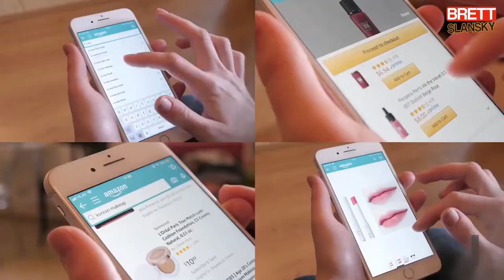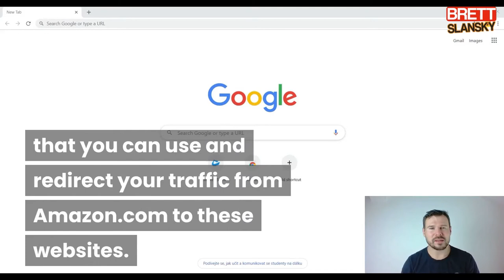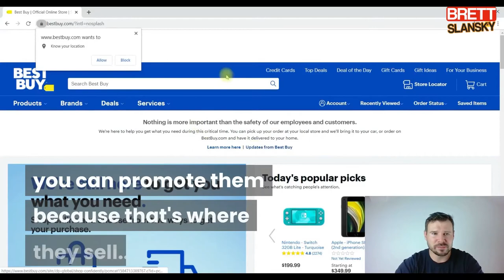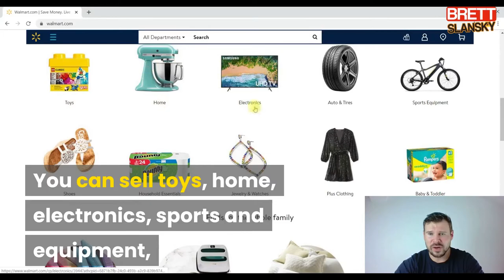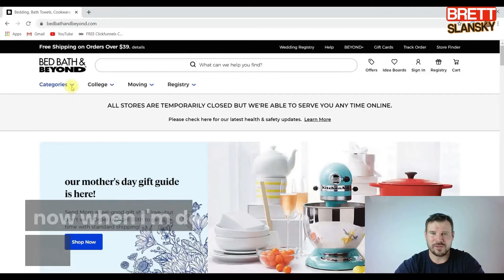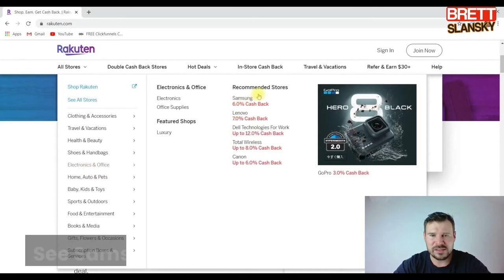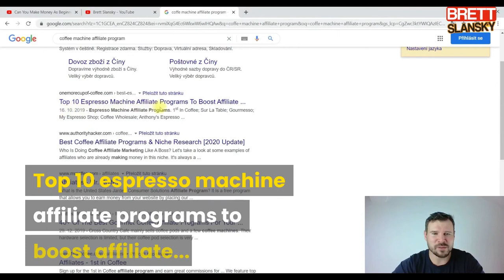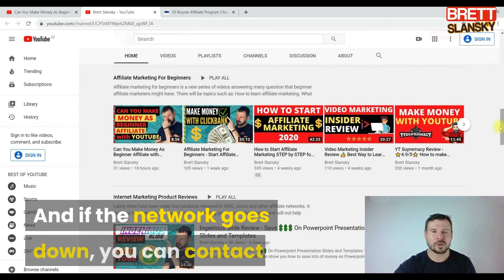The End of Amazon Affiliate Marketing - Best 10 Amazon Associates Alternatives to Make Money Online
The End of Amazon Affiliate Marketing - Best 10 Amazon Associates Alternatives to Make Money Online. Try Vide Marketing Insider ➡️ if you want to learn how to use YouTube + Affiliate Marketing to replace your regular income fast.

The end of amazon affiliate marketing is officially here! It looks like that Amazon Associate program is not worth of your time, if you want to make money online.

You will see why I dont want to waste time with Amazon affiliate marketing and what I am doing instead.

And if you are having tons of Amazon affiliate websites and are scared that you will lose big chunk of income, don't despair!

There are some cool Amazon affiliate marketing alternatives on on this video I will show you 10 Amazon associates alternatives you can check out and switch your links on your websites.

Some of these affiliate networks pay even more than Amazon affiliate program!

Also if you dont want to waste your time and efforts into amazon affiliae marketing, than now does not make sense, there are better ways to make money online and my favorite is using video marketing strategies that work!

If you want to learn how you can use YouTube and other video platforms to make money online as an affiliate, check out my favorite resources:

1 - VMI VIDEO MARKETING INSIDER  - this training will give you great headstart and you will know how to build great foundation for your video marketing campaign.
It's around $40 a month video marketing membership site with hundreds of videos and hours of great educational step-by-step material that will teach you everything you need to know about making money with video marketing.

Just in case you are wondering what I use to make my videos or landing pages, here are my tools:

🎙️ HYPER X COMPUTER QUADCAST MIC:

🎧 HYPER X CLOUD II HEADSEAT:

🎤 RODE SMARTLAV+ LAVALIER LAPEL MIC:

Hopefully you will LIKE THIS video about the end of amazon affiliate marketing and hopw you like the best 10 amazon associates alternatives... please SUBSCRIBE to my channel to see more informational and case study videos that I will post here about how to start affiliate marketing for beginners and many other things in the make money online space...

If you want to learn more about Affiliate Marketing for Beginners, watch my playlist here...